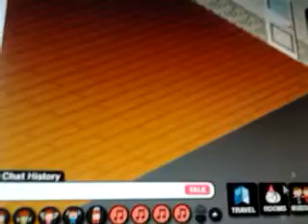ameba pico how to make a trivia(editied)